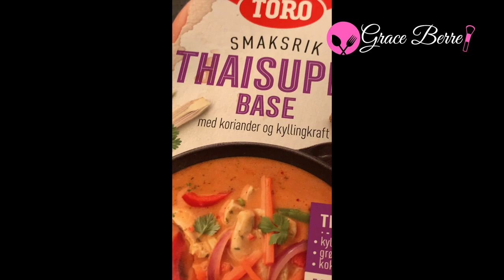How to make a easy and delicious spicy noodle soup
Laksa is a spicy noodle soup popular in the Peranakan cuisine of Southeast Asia. Laksa consists of thick wheat noodles or rice vermicelli with chicken, prawn or fish, served in spicy soup based on either rich and spicy curry coconut milk or on sour asam.
This homemade curry laksa recipe is so easy and delicious.